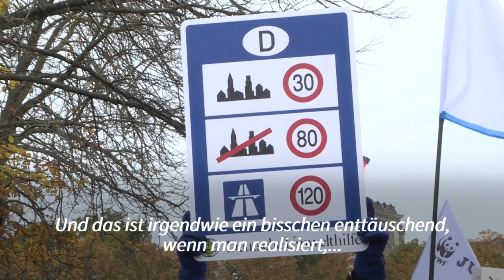Klimastreik: Das erhoffen sich die Demonstranten von den Koalitionsverhandlungen | AFP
Sie verfolgen die derzeitigen Koalitionsverhandlungen mit einem kritischen Blick und wollen die potenziellen Ampel-Koalitionäre zu mehr Klimaschutz bewegen: In Berlin erklären Demonstranten des von Fridays-For-Future angeführten Klimastreiks, was ihnen wichtig ist.